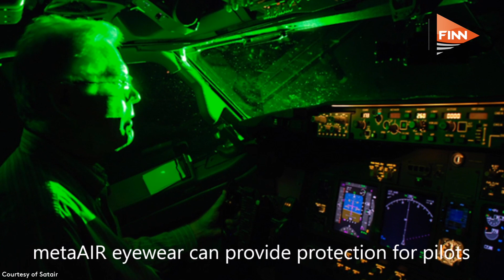Mirror-like glasses protect pilots from the growing threat of laser strikes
Laser strikes on pilots is an increasingly difficult problem. George Palikaras, Founder and CEO of Metamaterial Technologies (MTI), and has invented a solution to the issue. It is now being commercialised by Satair.